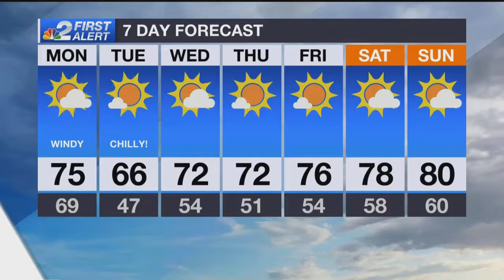Ribbon cut for Skyplex Boulevard at RSW